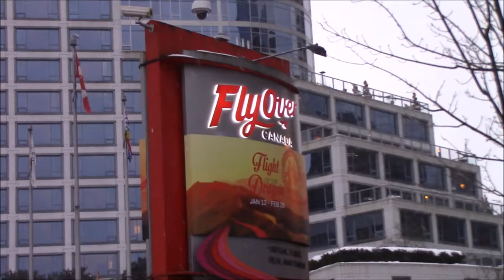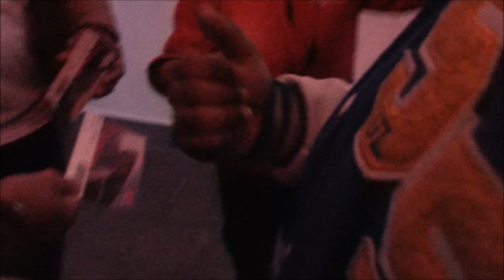VLOG 7 | SINGHS DOING THINGS | UBC CULTURE SHOW | RAVI SINGH ( KHALSA AID ) | JAGMEET SINGH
Hanjee Fam VLOG 7 ! Thanks for all the love supper , sweet sweet comments on the past vlogs .Thanks to UBC culture show for giving us the opportunity to host.
For jagmeet singh updates check out his Instagram @jagmeetsingh
LOVE YOU MISS YOU KISS YOU GUYS  XOXOX